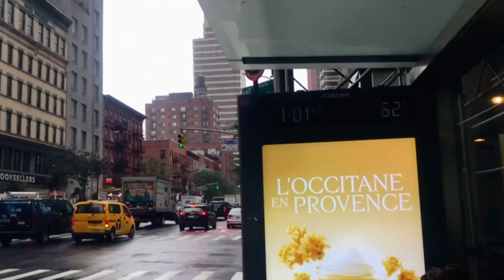Lets Explore America with Rana Omer Khayyam| Exploring USA as a Pakistani-American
Join me, Rana Omer Khayyam, a Pakistani-American and U.S. citizen, on a captivating journey across the United States in this inaugural episode of 'Lets Explore America.' From the vibrant streets of New York City to the natural wonders of the Grand Canyon, we'll uncover the beauty, culture, and hidden gems that make the USA so unique. Get travel tips, insights, and inspiration for your own American adventure. In this exciting series, we'll embark on an epic adventure across the USA, discovering its diverse landscapes, rich culture, and hidden treasures. Join me as I share my unique perspective on this incredible country. From cityscapes to national parks, from cultural festivals to culinary delights, this channel will be your window into the heart of America.